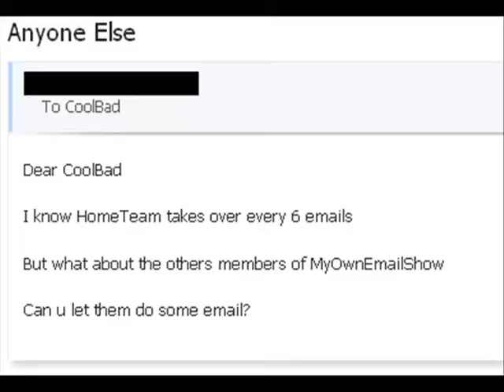CoolBad Email #31 Other Email Checkers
CoolBad is going to let the other members of MyOwnEmailShow check an email

YouTube.Com Privacy